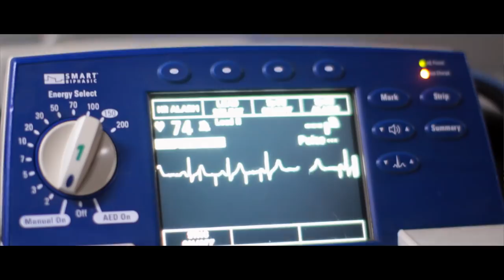Kc Pop ft dj brentano Chukwu Official music video